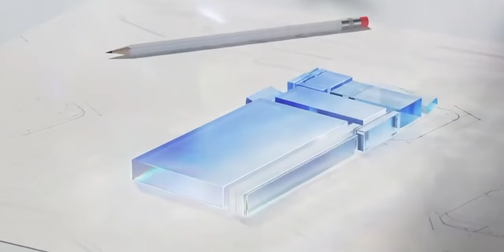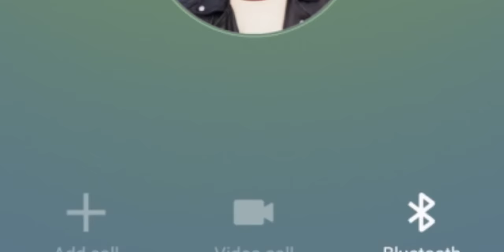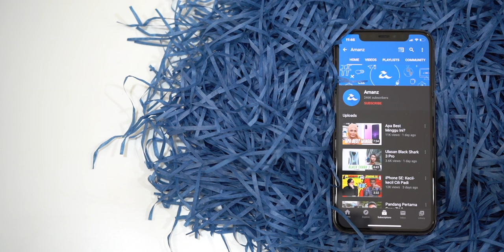AMANZ24 - Siri Realme Narzo Baru Dilancarkan Di India, Samsung Galaxy M51, Oppo Reno4 SE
Oppo telah memperkenalkan peranti terbaru untuk siri Oppo Reno4 iaitu Oppo Reno4 SE. Ia hadir dengan skrin bersaiz 6.43-inci, dijana  cip MediaTek Dimensity 720 dan kamera utama 48+8+2-megapixel. Buat masa ini, ia hanya diperkenalkan untuk pasaran China sahaja.

Bukan itu sahaja, Oppo Watch ECG turut akan dilancarkan pada 24 September ini. Walau bagaimanapun, peranti ini tidak menerima pelepasan KKM dan dijangka tidak akan ditawarkan untuk pasaran Malaysia.

Realme pula hadir dengan siri Realme Narzo 20 iaitu Narzo 20A, Narzo 20 dan  Narzo 20 Pro. Ketiga-tiga peranti Untuk model Realme Narzo 20A, ia dijana cip Snapdragon 665, sementara Narzo pula dikuasakan cip MediaTek Helio G85 dan versi pro pula dijana cip MediaTek Helio G95. Buat masa ini, ketiga-tiga peranti ditawarkan untuk pasaran India sahaja.

Mengenai Realme lagi, Realme C17 turut diperkenalkan. Peranti ini dilengkapi skrin 6.5-inci, dijana cip Snapdragon 460 dan kamera itama 13+8+2+2-megapixel. Setakat ini, tarikh penawaran peranti untuk pasaran tempatan masih belum diumumkan lagi.

Seterusnya, Samsung kini telah membawa masuk satu lagi telefon pintar iaitu Samsung Galaxy M51. Ia menampilkan janaan cip Snapdragon 730G, sensor utama 64-megapixel, dan bateria berkapasiti 7000mAh. Di Malaysia, ia dijual pada RM1399 hanya pada 24 September ini. Sementara harga rasmi pula adalah RM1599 sebuah.

Selain itu, ASUS bekerjasama dengan ACRONYM untuk memperkenalkan Zephyrus G14 ACRNM edisi terhad. Ia hadir dengan papan kekunci berwarna serta bahagian belakang paparan komputer riba yang sedikit berbeza. Untuk spesifikasi dalaman, ia seakan model yang diperkenalkan sebelum ini. Bagi yang berminat, ia ditawarkan pada harga RM11,299 sekitar bulan Oktober 2020.

Akhir sekali, Microsoft telah mengambil alih ZeniMax Media yang merupakan syarikat induk kepada Bethesda dengan bayaran RM30 bilion secara tunai. Dengan ini, studio di bawah payung Xbox Games Studio meningkat dari 15 ke 23 selain permainan-permainan di bawah ZeniMax juga akan disertakan sebagai sebahagian daripada Xbox Game Pass.